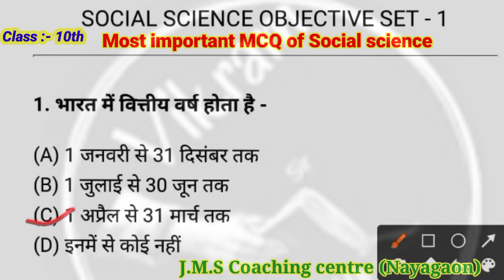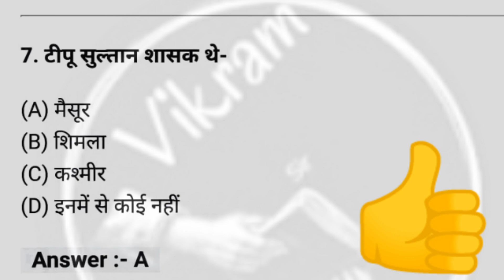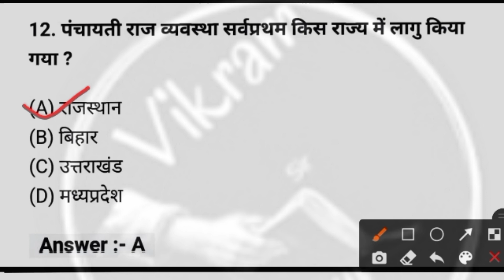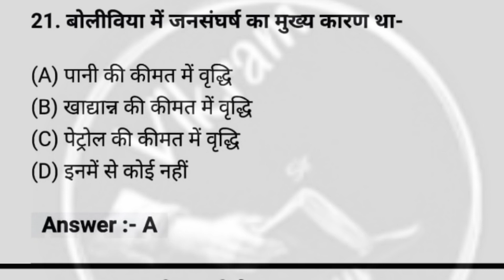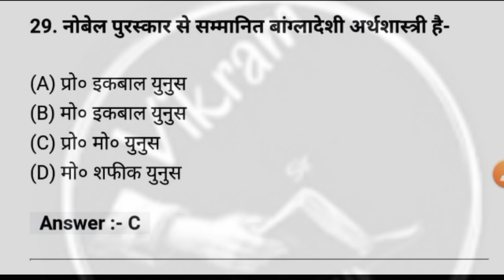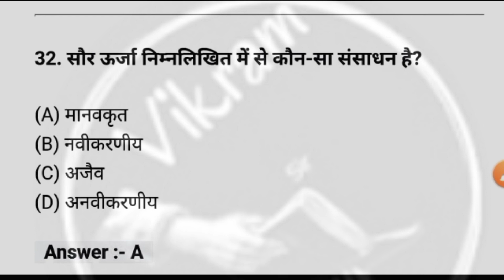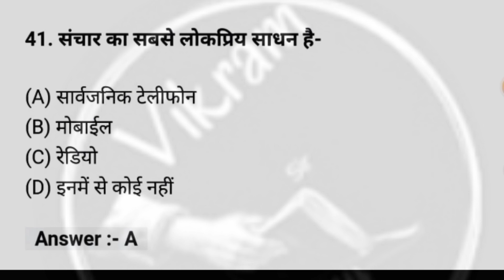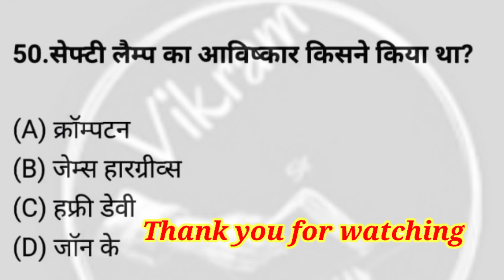bihar board class 10th social science vvi question 2022 || bseb class 10 social science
bihar board class 10th social science objective questions 2022 | Bihar board class 10th social science important objective questions 2022

बिहार बोर्ड कक्षा 10 वीं सामाजिक विज्ञान वस्तुनिष्ठ प्रश्न 2022, बिहार बोर्ड कक्षा 10वीं सामाजिक विज्ञान महत्वपूर्ण वस्तुनिष्ठ प्रश्न 2022,

Bihar _board _class 10th_ social_ science important_ objective_ questions_ 2022
Bihar_ board_ class_ 10th_ important_ MCQ_ of_ social_science_ 2022

Bihar board class 10th social science important objective questions of 2022,
Bihar board class 10th social science important objective questions ,
important objective questions of class 10th social science,
class 10th social science objective questions,
most important MCQ of social science class 10th,